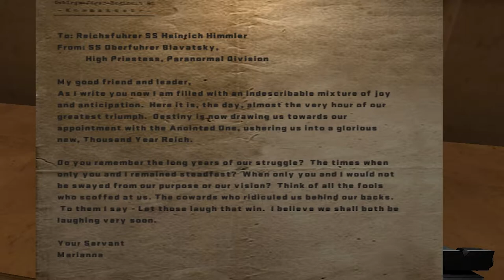GA Plays ...RTCW P20